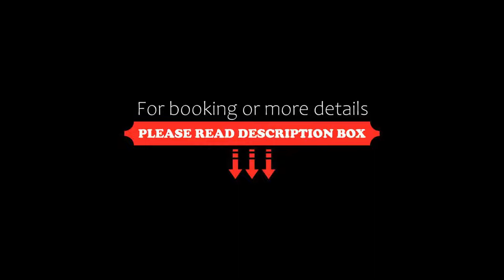Hôtel Des Gouverneurs, Bastia, France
About Property:
You're eligible for a Genius discount at Hôtel Des Gouverneurs! To save at this property, all you have to do is sign in.
Featuring an indoor pool and panoramic sea views from the terrace, Hôtel Des Gouverneurs is a seafront property in the pedestrianised citadel area of Bastia, just 90 m from Bastia Museum, 2 minutes' walk from the Old Port and 5 minutes' walk from the city centre. Guests can re...
Property Type: Hotel
Address: 3 Bis Rue Des Turquines, 20200 Bastia, France
Searching For
1. Hôtel Des Gouverneurs - Bastia - France
2. Hôtel Des Gouverneurs - Bastia - France Address
3. Hôtel Des Gouverneurs - Bastia - France Rooms
4. Hôtel Des Gouverneurs - Bastia - France Amenities
5. Hôtel Des Gouverneurs - Bastia - France Offers and Deals
Audio Credit:
Track Title: Reasons To Hope
Artist: Reed Mathis